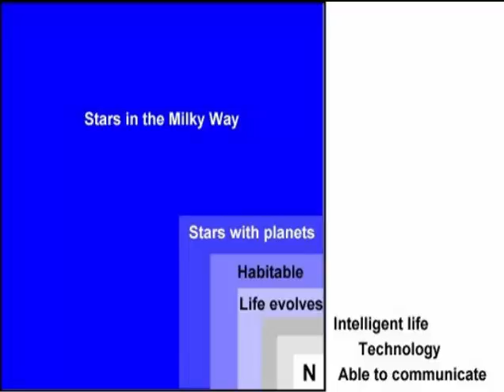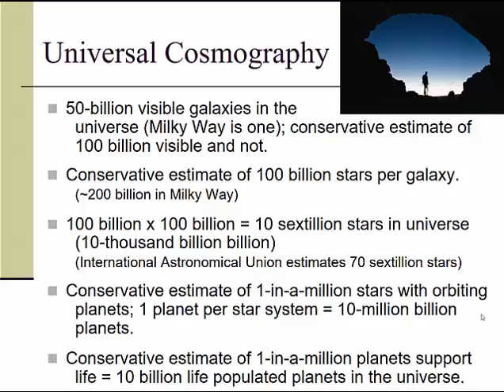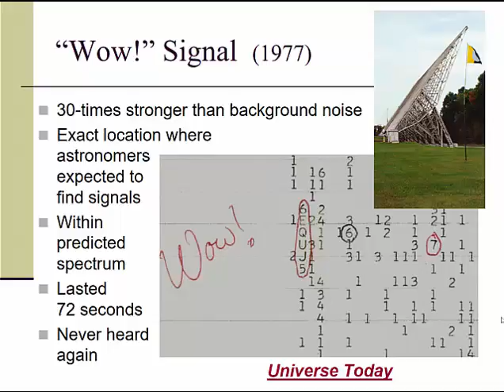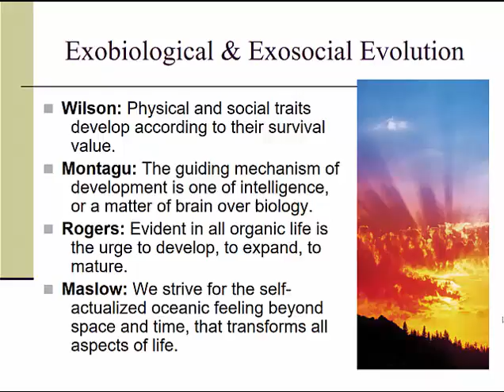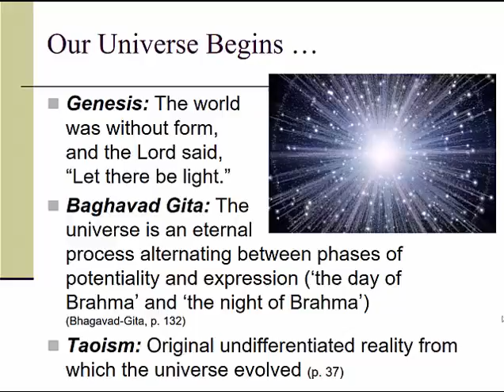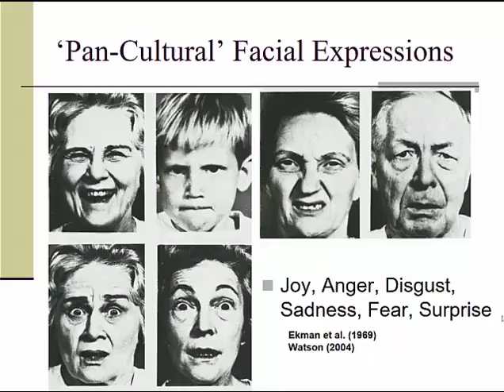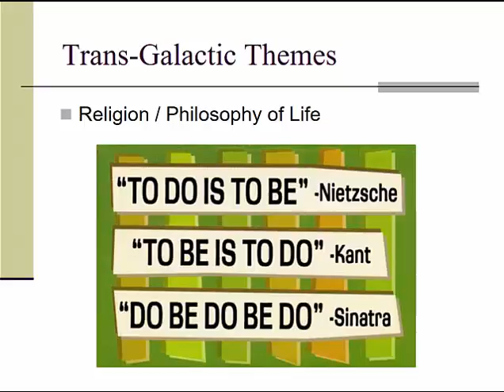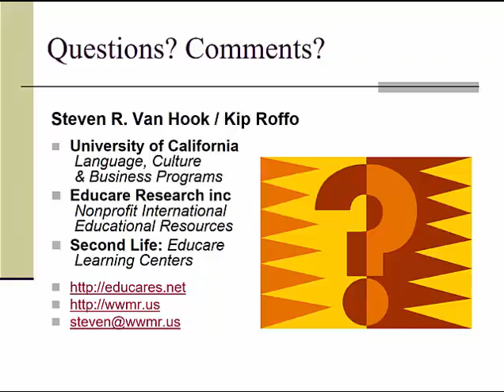Transgalactic Relations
From a 2016 presentation to the Science Circle, a global community of scientists, researchers, educators and students:
Some astronomers predict that we will have made contact with advanced civilizations on other worlds in the near future. What might they look like, and -- more importantly – how might they act? Dr. Steven R. Van Hook, a researcher in transcultural relations, considers what universal traits we could share in common with our galactic alien neighbors.